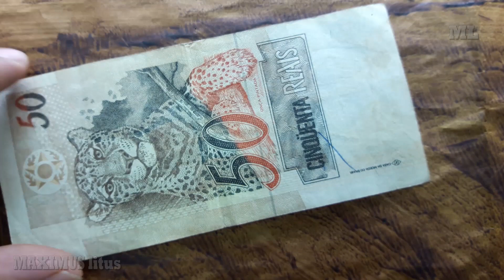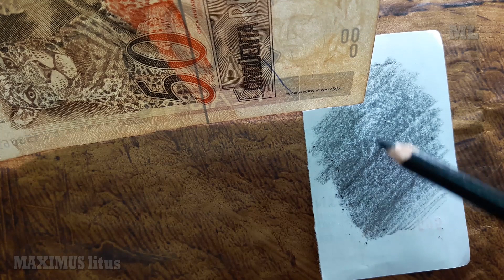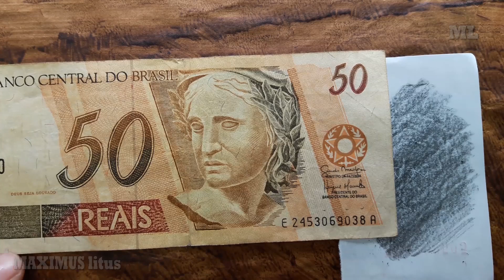Sepa Como es 50 REALES Falso y Verdadero | Know How é 50 REAIS Falso e Verdadeiro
Sepa Como es 50 REALES Falso y Verdadero.
Know How é 50 REAIS Falso e Verdadeiro.